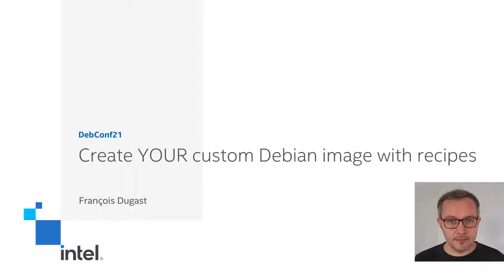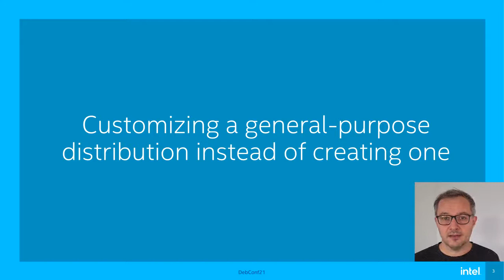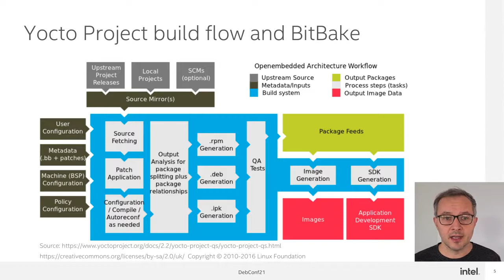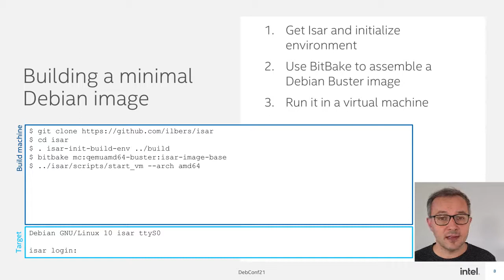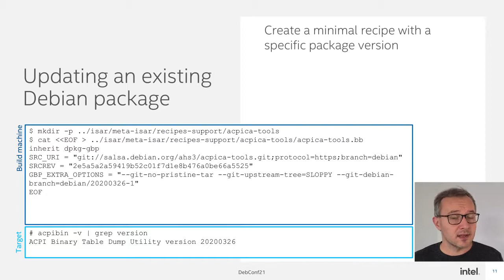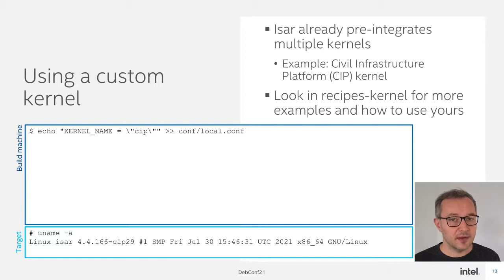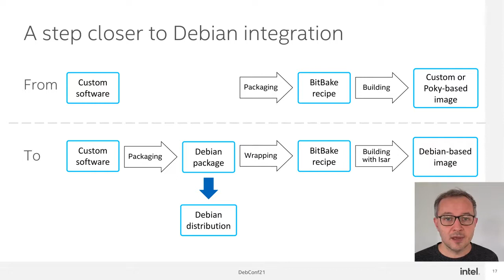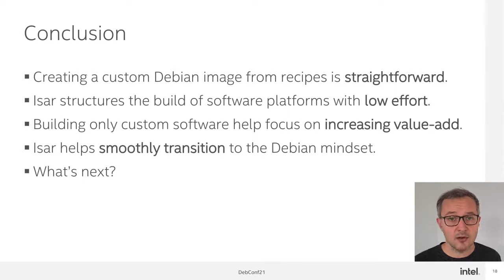Create YOUR custom Debian image with recipes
by François Dugast

Creating a modern industrial control platform from a generic Linux distribution is challenging as many layers of the software stack require modifications or additions to enable key features such as virtualization, real-time and time-sensitive networking. While designing and building a complete custom image provides absolute flexibility, using Debian as a base and building only modified or new packages offers plenty of advantages such as fast build time, low complexity and high potential for reuse.

Using wrappers for debootstrap and the dpkg suite, a recipe-based build makes customization surprisingly easy and straightforward. It is one step towards Debian contributions through upstreaming files required for packaging. We would like to share this very positive experience with the Debian community and provide guidelines to anyone who needs to create a Debian image with custom packages.

Room: Talks 1
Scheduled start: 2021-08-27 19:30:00